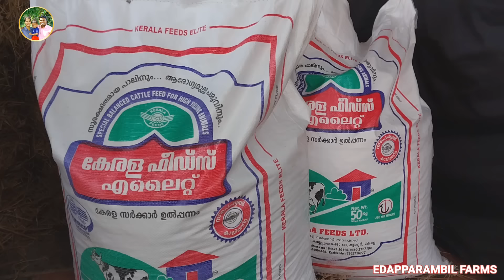കാലിതീറ്റയുടെ ഉപയോഗം കുറക്കാൻ തവിട്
പശു കറവ

Edapparambil farms
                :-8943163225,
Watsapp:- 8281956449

Farm Farmer Farmland Farming Typesoffarming Agriculture Agri Agriworld Agricultivation Alltypesoffarming
       Cow Cowfarming Cowshelter Cowmilking Cowfeed Calf Cowlove Cowprotection Cattlefarming Cattlefeed Cattle Alambadicow Bachurcow Gircow Jellicutcow Kappiliyan Kazargodkullan Kosalicow Murrah Sindhicow Redsindhicow Sunandhini Vechurcow
       Chicken Chickenfarm Paultryfarm Chickenbreeding Gramapriya Athulya Broilerchicken Breedsofchicken Nadankozhi Egglayingchicken Incubator Brahmachicken Malineschicken Sultanechicken Howtouseincubator Turkey Turkeychicken Howtobreedchicken Profitableturkeyfarming Aseelchicken Kothukozhi
           Goat Goatfarm Goatfarmer Goatfarming Goatfeed Goatmilking Goatshelter Goatbreed Malabarigoat Attapadygoat Malabarigoat Barbarigoat Beetalgoat Jamunapyarigoat Kanniadu
          Paddy Paddyfield Beautifulpaddyfield Paddyharvesting Harvesting Ricecultivation Umarice Jyothirice Njavararice Kuthari Vellari Howtomakeprofitfrompaddycultivation Tractor Plough Ricemaking Tupesofriceplants
        Fish Fishfarm Fishfarming Typesoffoshes Fishing Fishbreeding Ornamentalfishes Ediblefish Typesofediblefishes Thilopyfish Filopyfish Varalfish Karimeenfish Pearlspotfish Karimeenkrishi Naturalfishpond Howtomakenaturalpond Fishtank Howtomakefishtank Typesofornamentalfishes Guppy Sareevalan Typesofguppy Oscarfish Typesofoscarfishes Copperoscar Chengannimalsyam Fishfeed Fishnet Chinesenet Howtomakeaquarium Aquariumfishes
        Vegitablefarming Vegitables Vegitablegarden Kitchengarden Peppervine Bushpepper Birdseyechilli Chilli Redchilli Greenchilli Spinachfarming Cheerakrishi Bananafarming Ethavazhakrishi Kintalvazhakrishi Aattunendrankrishi Kodappan Vazhakkannu Rambutanfruit Ramutan Redrambutan Yellowrambutan Mangofruit Mangotreeplantation Alphonsomango Neelammango Mangotreebudding Mangoistin Yellomangoistin Capsicum Yellocapsicum Suppottaplantation Chickoofruit
        Coconuttree Coconutplantation Coconutwater Coconutoil Dwarfcoconut Gangabondumcoconut Kavungkrishi Nutmeg Nutmegfarming Nutmegtree Nutmegflower Wildnutmeg Rubberplantation Rainshelter Rainshelterfarming Featuresofrainshelter Howtopreparesoilinrainshelter Sunflower Sungloweroil Sunflowerfarming
         Growbagfarming Growbagfilling Growbag Jasminefarming Jasmine Bushjasmine Bushjasmineingrowbag
    Tapioca Tapiocafarming Tapiocasteam Kappakrishi Cabbage Cauliflower Tomato Manithakkali Ladyfinger
        Howtomakeprofitfromfarming Howtofarmeasily Howtofarm Farminglessons Oldfarminglessons Terracefarming PHlevelofsoil